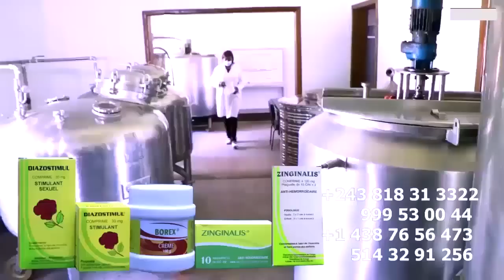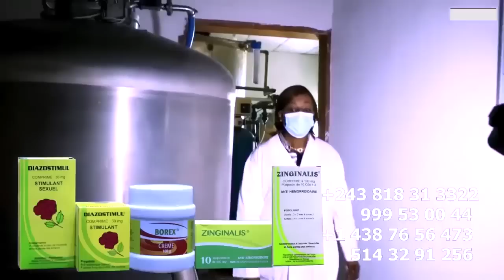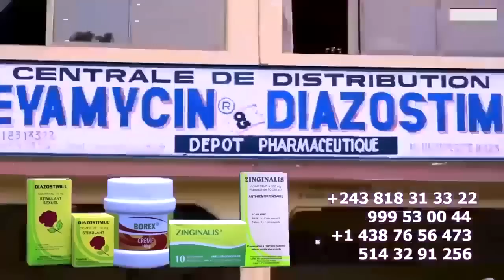Arrestation De KOFFI OLOMIDE Les Combattants Boycotté Les Affiche De JB MPIANA Réplique LAURA SOCOCO